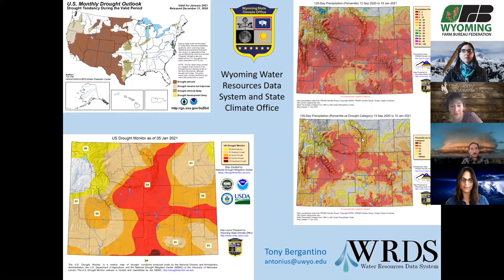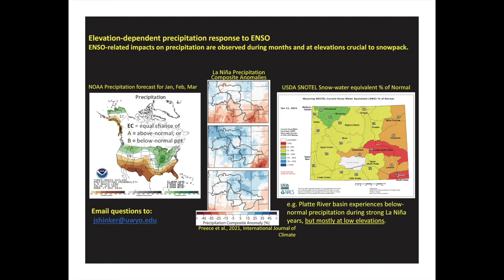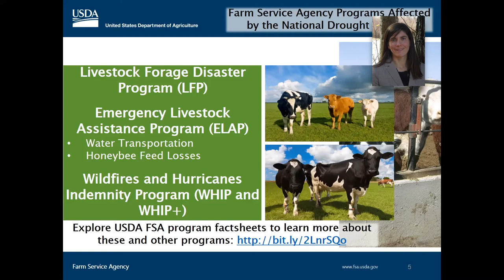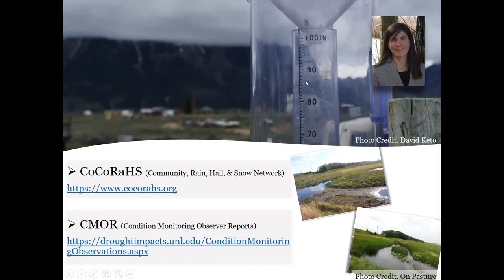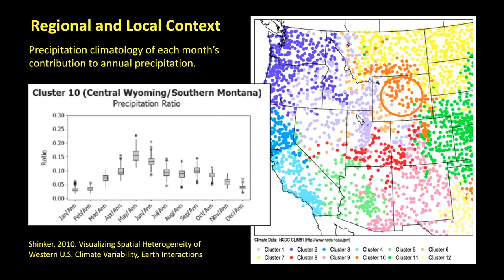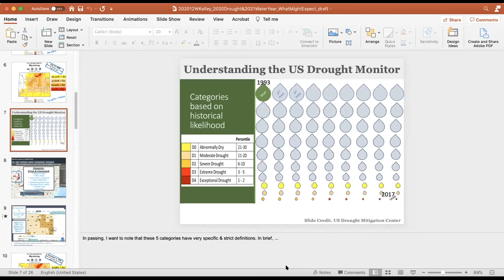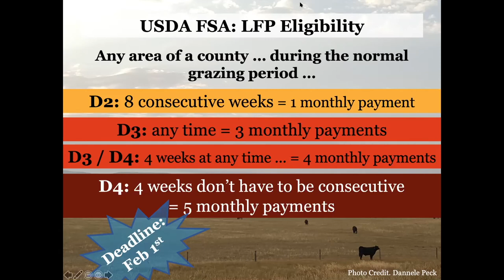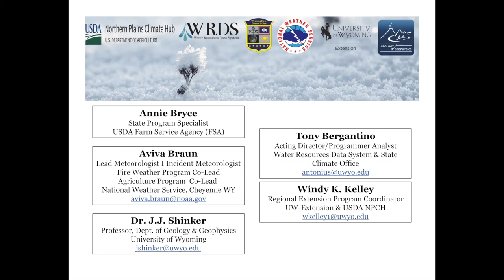UWE Ag&Hort Conference Roundtable on Weather, Climate, Drought & USDA Resources for producers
Learn about weather, climate, drought, and relevant USDA FSA resources for producers from experts with the Wyoming State Climate Office, National Weather Service Cheyenne, University of Wyoming faculty & staff, and a USDA FSA State Specialist.